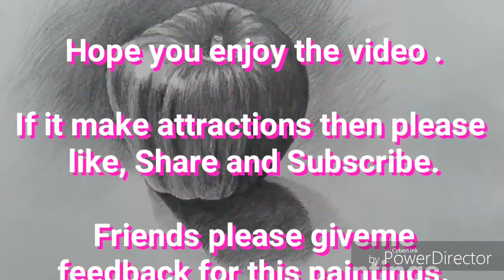How to draw Apple on pencil shading for beginner's stroke shading / Time-lapse video /Tutorial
Hii, friends This is Mritunjay Das.
Welcome to my You-tube channel👉 Art Racket Mritunjay.

Friends this is my pencil stroke shading  painting  work .

Apple Drawring 🍎🍎

Friends please give me feedback for this paintings.

In this drawring I'm using normal pencil and 4B  & 8B pencil .
Have a good day. stay blessed